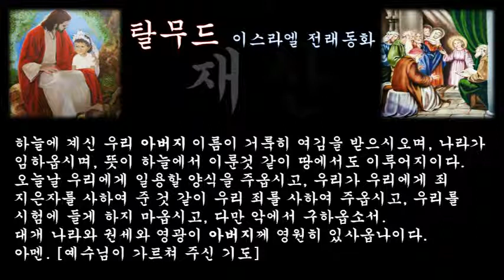‹은혜나눔›탈무드：재산：삶의지혜 ＠ 오늘의교훈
항해하던 도중 배 안에서 있었던 이야기이다.

배 안의 승객들은 모두가 큰 부자들이었고 랍비 한 사람이 같이타고 랍비는 [나는 내 재산을 당신들에게 보여 줄 수는 없지만 부자로 치면 내가 제일 부자로 생각하오]
하고 말했다.

그때 마침 해적들이 나타나 그 배를 습격했고, 부자들은 금은 보석과 모든 재산을 해적들에게 빼앗겨 버렸다.

해적들이 가버린 뒤, 배는 가까스로 어떤 항구에 다다랐다. 랍비의 높은 교양과 학식은 곧 그 항구 사람들에게 인정을 받게 되어, 그는 학생들을 모아놓고 가르쳤다.

얼마 뒤 랍비는 함께 배를 타고 여행했던 부자들을 만났으나, 그들은 모두가 비참한 가난뱅이로 전락해 있었다. 그들은 랍비에게 이렇게 말했다. [당신의 말이 옳았소, 지식을 가지고 있는 사람은 모든 것을 다 가지고 있는 것과 같소.]

지식은 언제 어느 때라도 누구에도 빼앗기는 일 없이 지닐 수 있기 때문에, 교육이 가장 중요한 재산이라는 사실이 입증되었다.